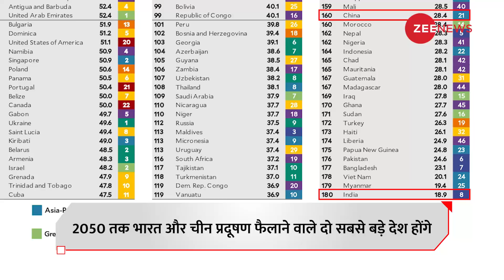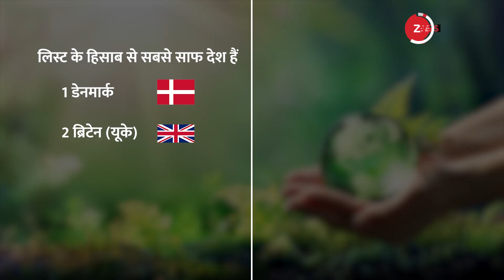Environmental Performance Index: दुनिया की पर्यावरण में भारत आया नीचे से फर्स्ट | Pollution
पर्यावरण के मामले में भारत की रैंकिंग चिंताजनक है. देश का नंबर 180 देशों की लिस्ट में सबसे नीचे है

India's ranking in terms of environment is worrying. The country's number is at the bottom of the list of 180 countries